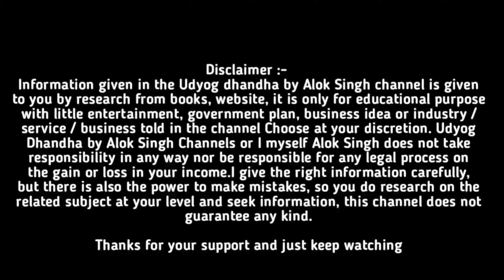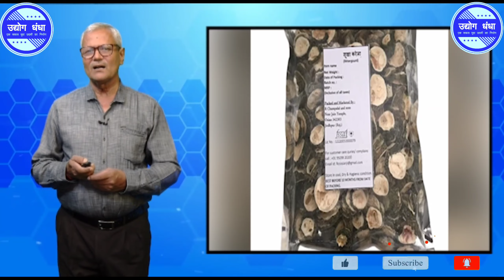संसाधन आधारित उद्योगों का चुनाव कैसे करें । Business Opportunity । Enasdi India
साथियों इस वीडियो में मध्यप्रदेश में उपलब्ध मांग के आधार पर विभिन्न तरह के उद्योग व्यवसाय सेवा से संबंधित उद्यम के अवसर के बारे में जानकारी बताई गई है ।
धन्यवाद।

संपर्क करने से पूर्व बिजनेस काउंसलिंग गूगल फॉर्म को जरूर भरे।

1- शासकीय लोन एवं सब्सिडी योजना

2-  फूड प्रोसेसिंग क्षेत्र के बिजनेस आइडिया

4- सर्विस क्षेत्र के बिजनेस आइडिया

6- सफल उद्यमी से चर्चा

8. वन आधारित उद्योग

9. उद्यमिता विकास कार्यक्रम

===Other Social Media Link For You

Thanks for your support and just keep watching